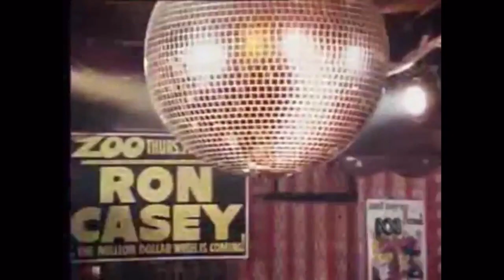Cannon Dunwoody- Risky Business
I dont own these vids plz dont sue